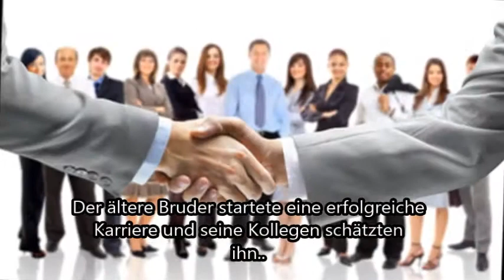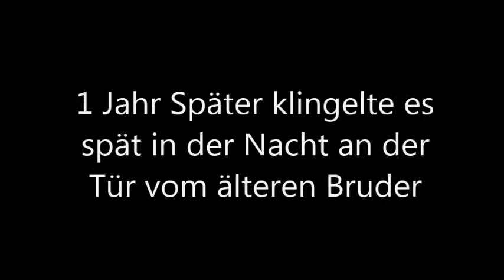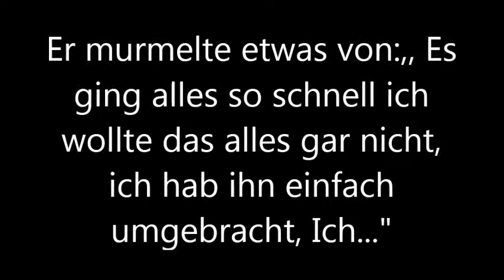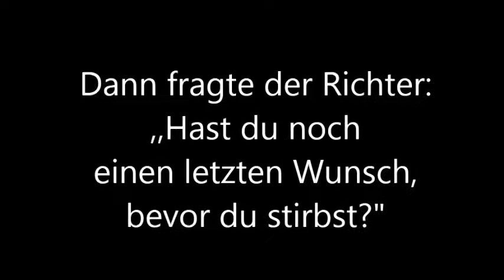Die Zwillings Brüder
Wenn ein Mensch eine Zweite Chance erhält nutzt er sie dann?
Filmausschnitte: When The Dorbell Rings